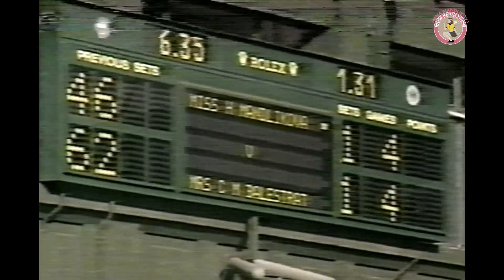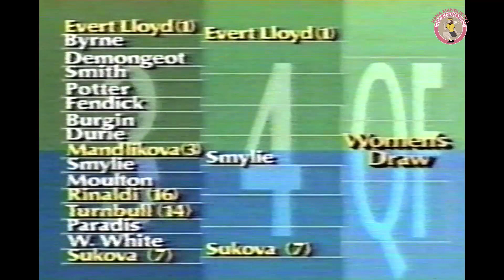1985 Wimbledon Hana Mandlikova's run vs Iva Budarova, Dianne Fromholtz, Liz Smylie. Itw BillieJ King